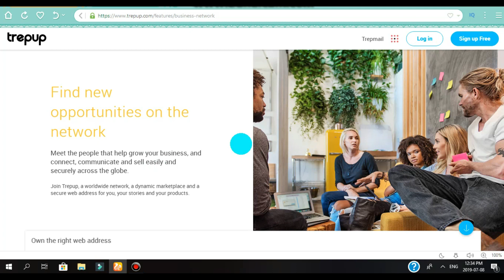Trepup connects you to people that help grow your business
Trepup connects you to people thathelp grow your business
Visit Trepup.com - Connecting Businesses to People - Trepup.

7.How To Download & Install Free Screen Recorder For Pc Without Watermark|Install

12.Handwriting Text Effect in Powerpoint|Free Whiteboard Animation Soft | Free

14.How to download Animiz Animated Video Maker | Create Professional Animated